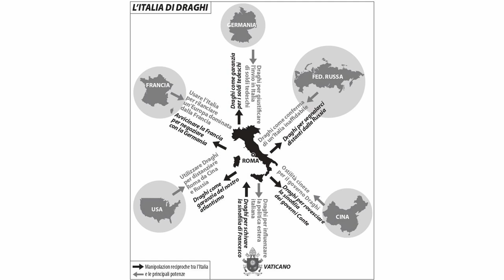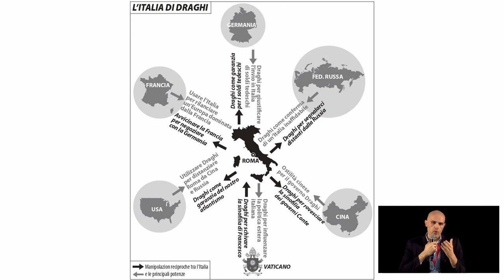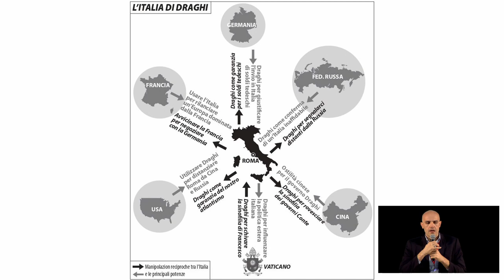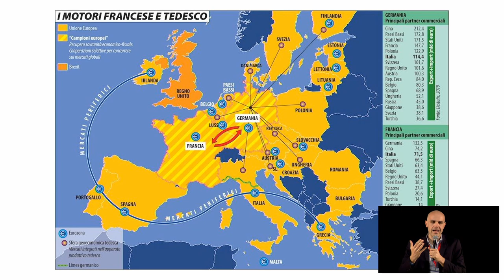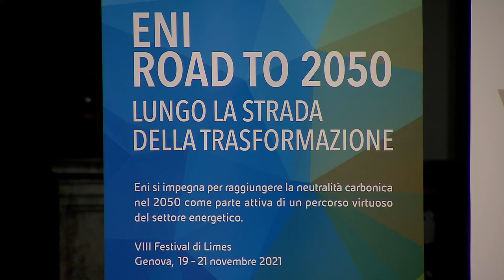Lapo Pistelli, Dario Fabbri e Lucio Caracciolo - Italia 2051, Festival di Limes 2021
A quasi due secoli dalla nascita, che cosa sarà dello Stato italiano? In questi trent’anni rischia la disgregazione, ed eventualmente quale e come? Saremo ancora un popolo post-storico, o rientreremo a modo nostro nella competizione geopolitica? Con quale profilo nello spazio mediterraneo ed europeo?
Intervengono
Lapo Pistelli, Direttore Public Affairs di Eni
Dario Fabbri

Introduce e modera Lucio Caracciolo